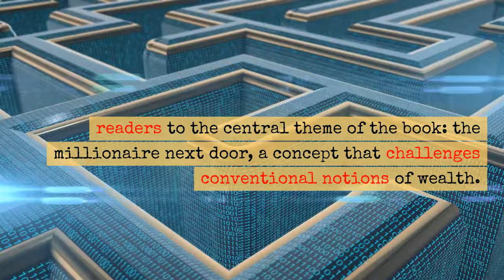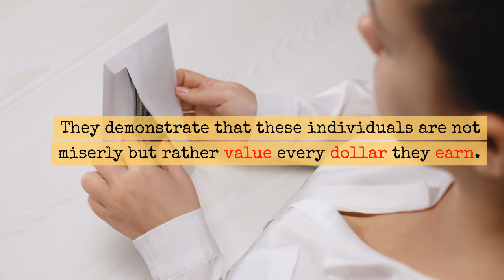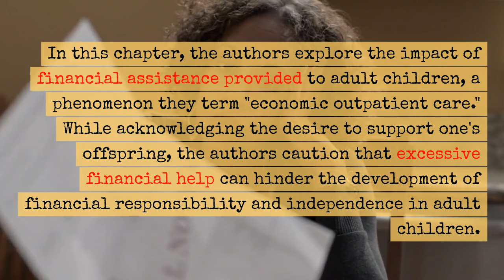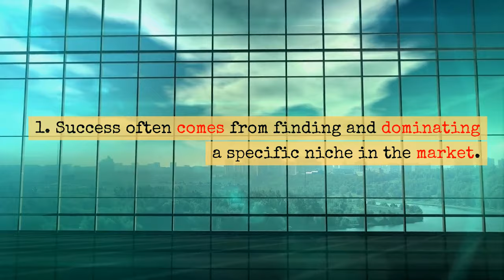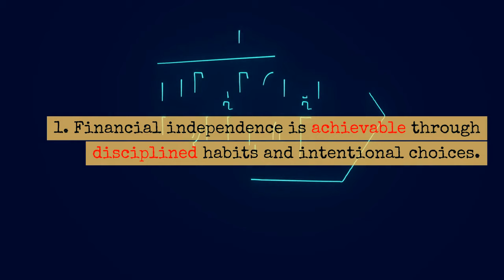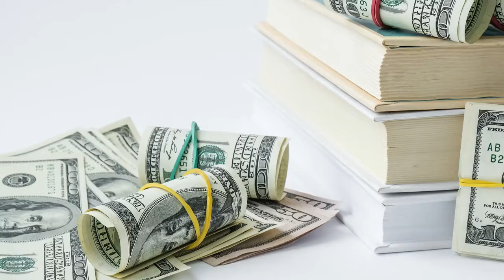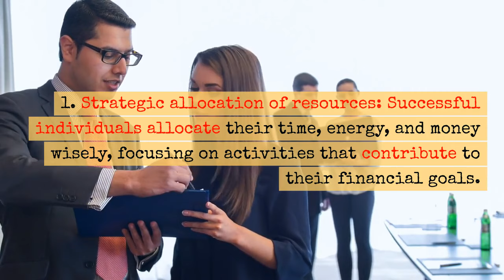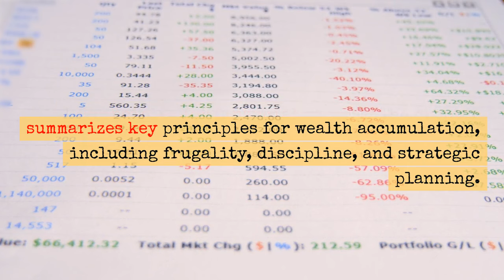Summary: The Millionaire Next Door Book Review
📚 Dive into the wealth-building wisdom of “The Millionaire Next Door” with our in-depth exploration of Chapters 1-9! 💰 Discover the surprising habits and strategies of America’s wealthy, as authors Thomas J. Stanley and William D. Danko unravel the myths surrounding millionaire lifestyles.

🌐 Chapters 1-3: Unmasking the Millionaire Next Door
Explore the foundations of the book as we challenge conventional notions of wealth. Learn how millionaires live inconspicuous lives and prioritize disciplined financial habits. Discover the secrets behind their strategic allocation of time, energy, and money.

🤑 Chapters 4-6: Beyond the Luxury Car Myth
Dive into the truth about millionaires and their choice of vehicles. Explore the impact of economic outpatient care on family wealth and understand the role of education and inheritance in financial success. Challenge stereotypes as we uncover the stories of self-made millionaires.

💼 Chapters 7-9: Expertise, Careers, and Final Takeaways
Learn how finding a niche and building expertise contribute to long-term success. Compare the career paths of self-made millionaires with those who inherit wealth. Wrap up the journey with the final chapter, summarizing key principles and offering practical advice for your own path to financial independence.

🚀 Join us on this enlightening journey through the pages of ‘The Millionaire Next Door’ and gain valuable insights that can transform your approach to wealth-building. Whether you’re a seasoned investor or just starting your financial journey, these chapters hold the keys to unlocking your financial potential.

💡 Let’s redefine success together and embrace the mindset of the millionaire next door. FinancialFreedom WealthBuilding MillionaireMindset BookReview 📖💼